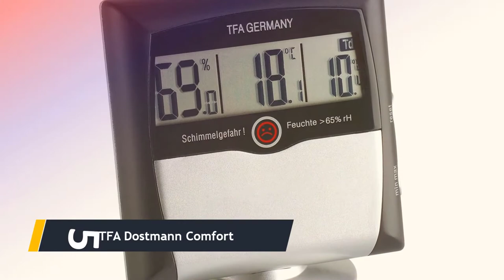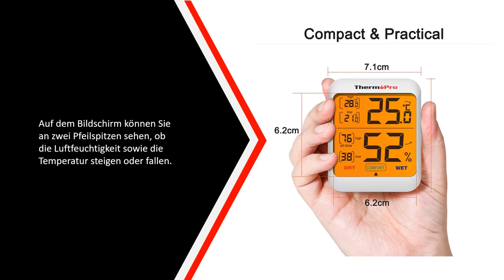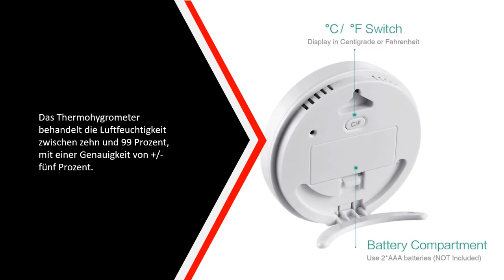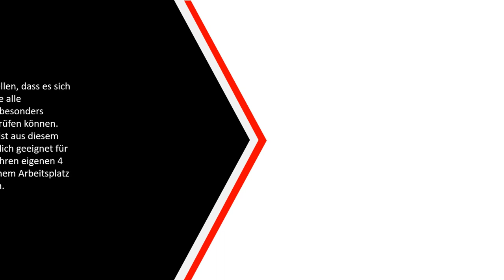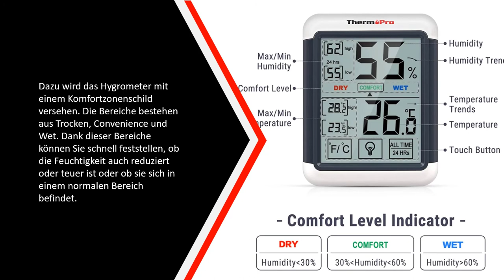Die Besten Hygrometer Test (2022)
DIE 5: Besten Hygrometer Test

1. ThermoPro TP55

2. iPer Thermometer Hygrometer

3. Digitales Thermo-Hygrometer

4. ThermoPro TP53

5. TFA Dostmann Comfort